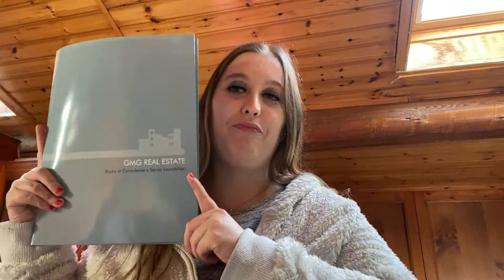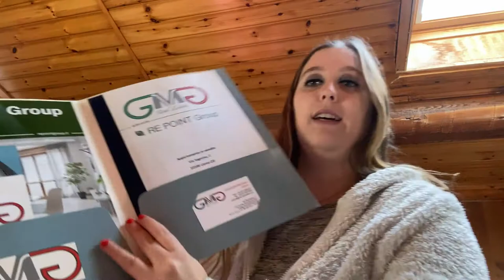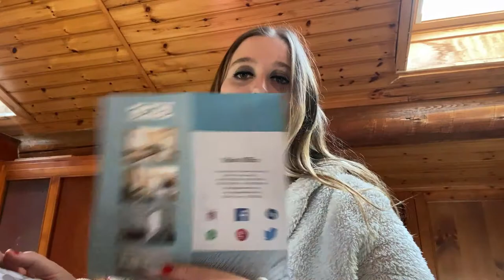NON SMETTERE MAI DI SOGNARE ...VLOG MARTEDI' 2 NOVEMBRE 2021